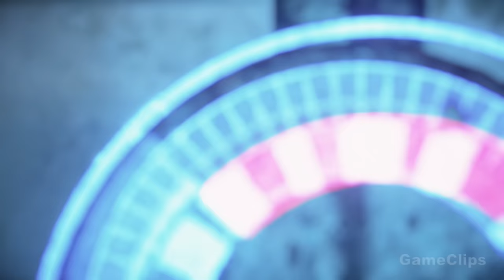HORIZON FORBIDDEN WEST All Cutscenes Full Movie (2022) 4K ULTRA HD